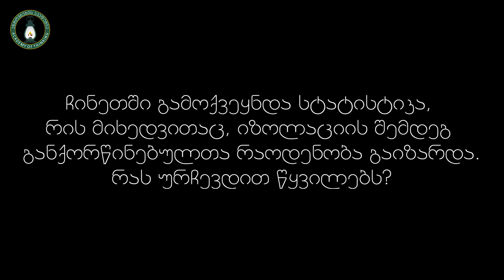„კორონავირუსისგან გამოწვეული სტრესი და მისი დაძლევის გზები“ - ფსიქოთერაპევტი რეზო კორინთელი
დარჩისახლში, გამოგვიგზავნე კითხვები და მოისმინე Online-ლექცია და პასუხები აზროვნების აკადემიის ფსიქოლოგებისგან

🔷  ბოლო დროს განვითარებულმა მოვლენებმა ადამიანების ფსიქიკური ჯანმრთელობა გამოწვევის წინაშე დააყენა. ნეგატიური ინფორმაციის ნაკადი, შიში, მაღალი ემოციური ფონი, სოციალური დისტანცირება - ეს ყველაფერი სტრესულ გარემოს ქმნის, რომელთან გამკლავებაც დამოუკიდებლად არც თუ ისე ადვილია.

✅ სწორედ ამიტომ აზროვნების აკადემიამ დაიწყო Online - ლექციათა ციკლი - "სტრესი და ფსიქიკური ჯანმრთელობა".

🔵 ერთი თვის განმავლობაში აკადემიის ფსიქოლოგები საუბრობდნენ ფსიქიკური ჯანმრთელობის შენარჩუნების გზებზე, სტრესის დაძლევის სტრატეგიებზე. ბავშვთან ურთიერთობის თავისებურებებზე შექმნილ ვითარებაში და სხვა თქვენთვის საინტერესო საკითხებზე.

⏳ ლექციები იმართებოდა კვირაში ორჯერ - სამშაბათს და პარასკევს, 21:30სთ-ზე კითხვა-პასუხის ფორმატში გაიმართება.

🙏 მშვიდობას და ჯანმრთელობას გისურვებთ ❤